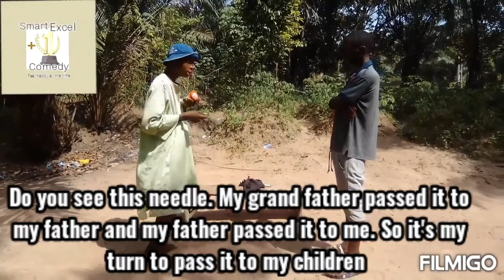Dangerous Boxers //smart excel comedy (episode 26)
Watch an see how foolish people are. Follow me on:
Madlipz
Visha, VSKIT, Tiktok, etc.
                                      Remain ble
                                      ssed.